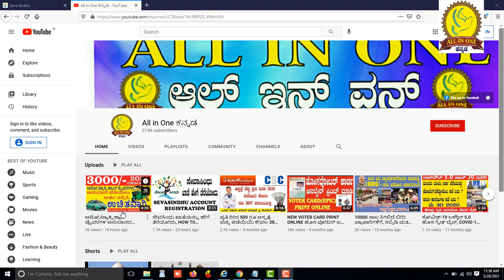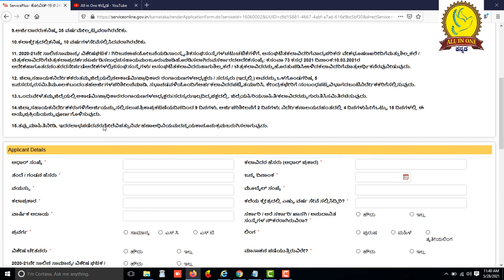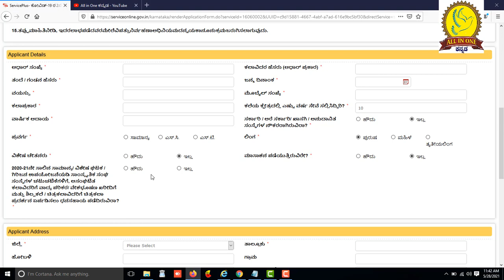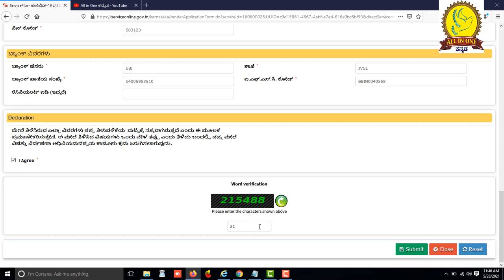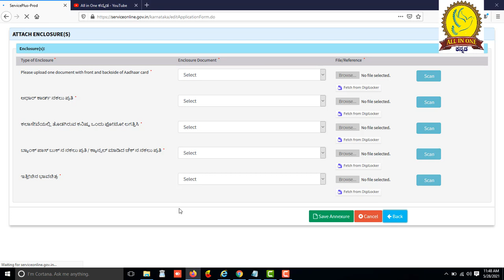ಕಲಾವಿದರಿಗೆ ಆರ್ಥಿಕ ಸಹಾಯಕ್ಕಾಗಿ ಅರ್ಜಿ, ARTIST COMPENSATION APPLICATION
to get this service